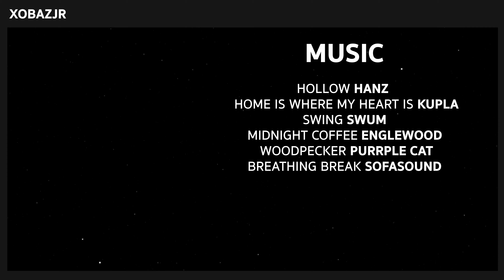LINE RANGERS | CONY มัธยมปลาย ปัจจุบันยังใช้ดีหรือป่าว? [XBjR]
LINK DISCORD

สามารถโดเนทสนับสนุนผมได้ทางบัญชีตามนี้ครับ

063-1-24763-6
นาย ธีรภัทร โคตะนารถ